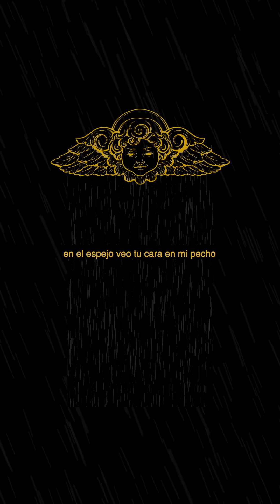OG GARA - BENI (PROD J.MOODS) FILM BY T KIMONO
"Hermano... ha pasado un año y todavía no me lo creo, todavía no me lo creo.  Te echo de menos cabrón, pero sé que vamos a volver a vernos...
Descansa en paz caballo."

                                          · OG GARA - BENI ·

Letra y Voz: OG Gara
Beat y mezcla: J. Moods
Grabación: Sergio Padrón y Luigi Garcini en Díceselo!RAPS
Mastering: M. Padrums
Vídeo: T. Kimono
Productor Ejecutivo: Luigi Garcini